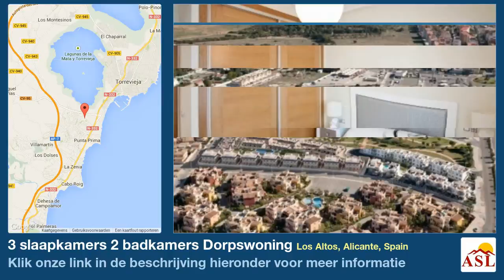3 slaapkamers 2 badkamers Dorpswoning te Koop in Los Altos, Alicante, Spain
Meer informatie op Dorpswoning te Koop in Los Altos, Alicante, Spain met 3 slaapkamer, 2 badkamers

dichtbij winkels, Zwembad, gemeenschappelijk zwembad, Hoeslaken kasten